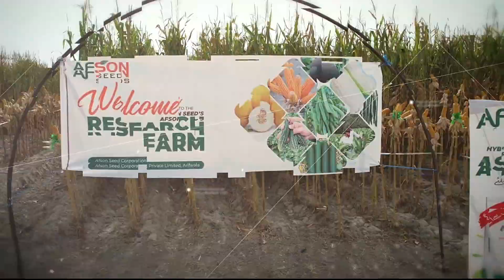Afson Seeds | Research and Development Field Day | Spring 2023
🌽 Discover Extraordinary Spring Maize Varieties at Afson Seeds! 🌱

🌟 Witness the excellence of AS-5101, AS-5190, AS-5134, 30W52, and 25W50 in this captivating video. These high-quality maize varieties are the result of years of dedicated research and innovation. 🌽🔬

🌾 Don't miss this opportunity to explore cutting-edge agricultural advancements and witness the outstanding potential of our maize seeds. Whether you're a farmer, an agricultural enthusiast, or a researcher, this video is a must-watch! 📺

🌱 Join us on our journey to revolutionize the world of agriculture with superior crop varieties. Visit our YouTube channel now and be inspired by the incredible Spring Maize varieties by Afson Seeds! 🌍💪